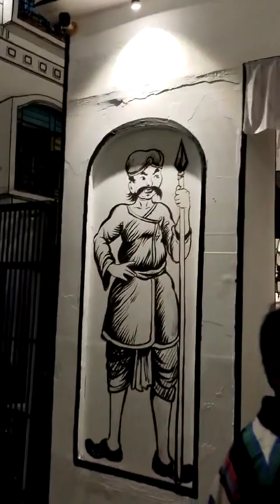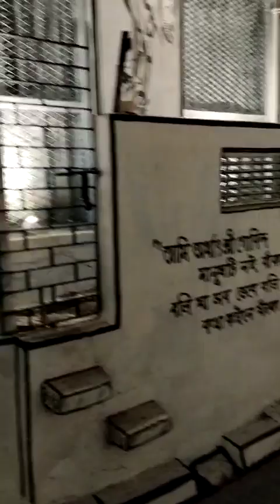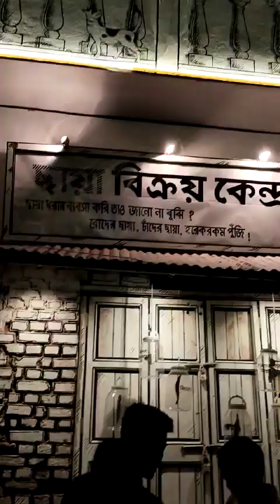আবোল তাবোল প্যান্ডেল এর ভিডিও সংগ্রহ@kanchanpathak8036